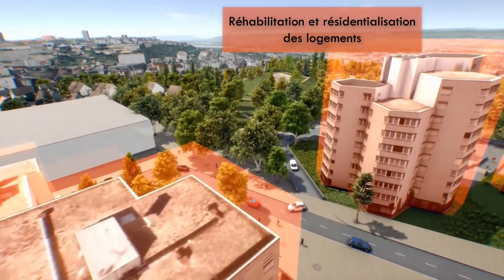Projets du quartier Moulin - Coulée verte et Parc des carrières, réhabilitation de logements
Dans le cadre du Nouveau Programme National de Renouvellement Urbain (NPNRU) les quartiers du Moulin, les Cavées et Rouher sont définis comme prioritaires.

Le programme améliorera la vie quotidienne de 18 000 Creillois vivant sur le territoire des Hauts de Creil. Mais ce programme d’envergure ne vise pas que la transformation urbaine de leur cadre de vie. Il intègre également l’ensemble des enjeux liés à l’emploi, à l’économie, à la cohésion sociale et à l’envi­ronnement.

Découvrez dans cette vidéo le projet du quartier du Moulin.